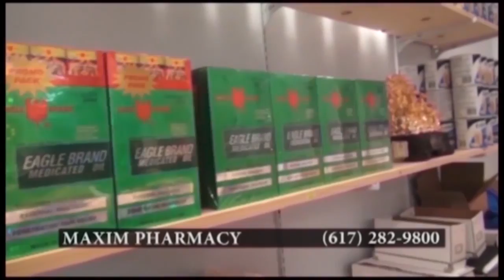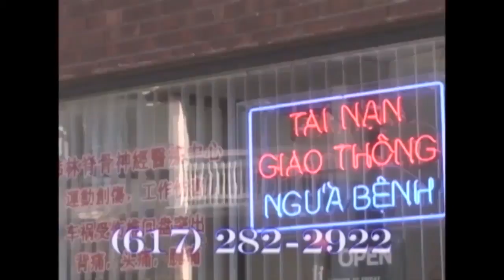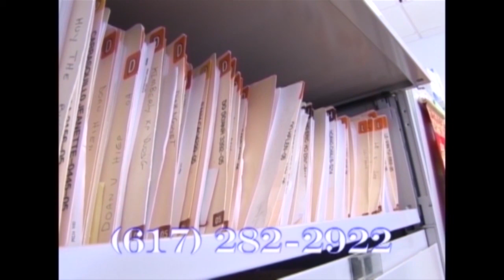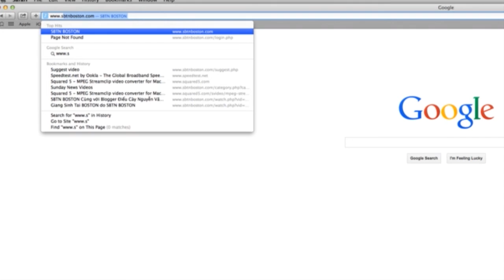SBTN BOSTON Tuesday news 09 20 2016